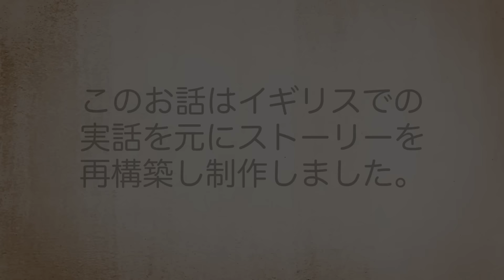【実在】拷問「灼熱の醤油責め」。電動ドリルで穴を開けて…体内に流し込む。